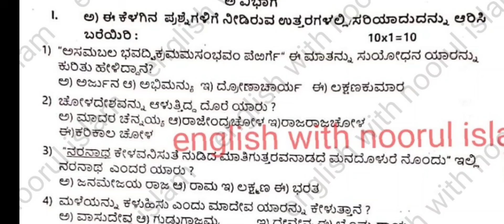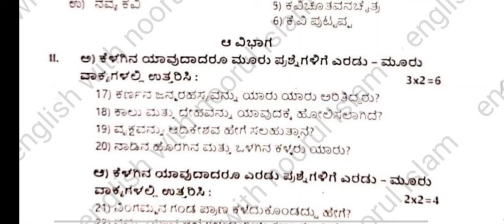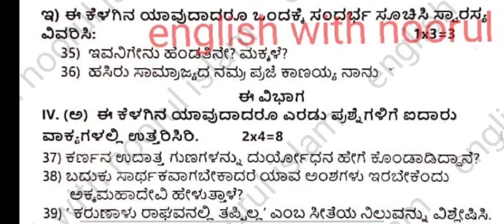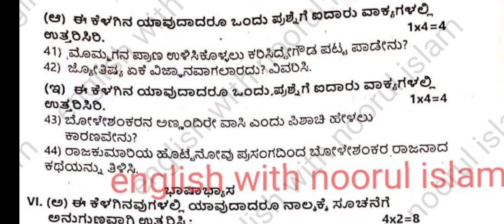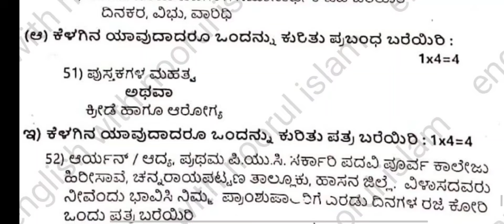1st PUC Kannada Midterm Exam Question Paper Karnataka Board 2024-25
1st PUC Kannada Midterm Exam Question Paper Karnataka Board 2024-25

1st PUC Kannada Midterm Exam Question Paper Karnataka Board 2024-25

1st puc kannada midterm question paper karnataka Board

1st puc kannada midterm question paper keyanswers
1st puc kannada Midterm exam today's question Paper
1st puc kannada Midterm exam today's  keyanswers
1st puc kannada midterm question paper 2022
1st puc kannada devanolidana kulave satkulam question answer
1st puc kannada duryodhana vilapa question answer
1st puc kannada 40 marks question paper
1st puc kannada gandhi question answer
1st puc kannada notes
1st puc kannada ragi mudde question answer
1st puc kannada vachanagalu question answers
1st puc kannada midterm question paper karnataka board
1st puc kannada midterm question paper 2022
1st puc kannada mid term question paper 2023
1st puc kannada mid term question paper 2024 answer
1st puc kannada mid term question paper 2024
1st puc kannada mid term important questions 2024
1st puc kannada mid term important questions 2023
1st puc kannada mid term question paper
1st puc kannada mid term question paper 2022-23
1st puc kannada mid term question paper 2023 important questions
1st puc kannada model question Paper Midterm exam 2024
1st puc kannada model question paper 2024 with answers
1st puc kannada model question paper
1st puc kannada model question paper 2023
1st puc kannada model question paper 2024 40 marks
1st puc kannada model question paper 40 marks
1st puc kannada model question paper 2024 important questions
1st puc kannada model question paper 2024 with answers 40 marks
1st puc kannada model paper
1st puc kannada model question paper 2024 1st test
1st puc kannada fix questions 2024
1st puc kannada fixed questions
1st puc kannada fix questions 2023
1st puc kannada fixed questions 2024 annual exam
1st puc kannada mid term fix questions 2023-24
1st puc kannada annual exam fixed questions
biology fix questions 1st puc kannada
1st puc economics fixed questions kannada medium